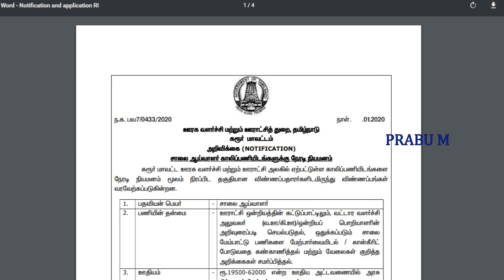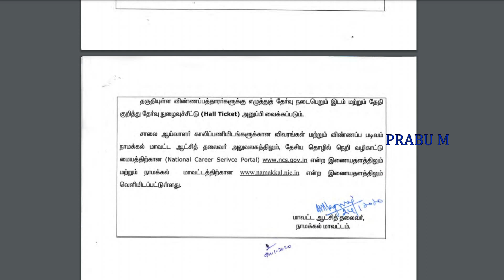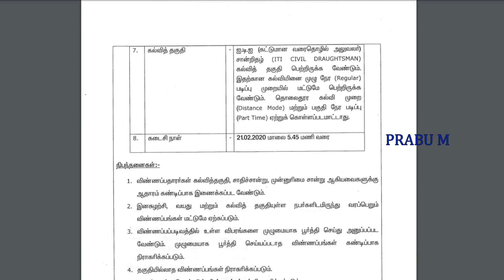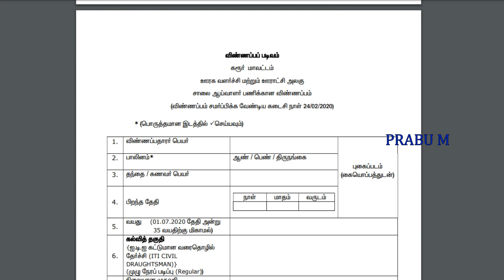TamilNadu Govt Panchayat Raj Department Recruitment 2020|Permanent Job| Government Job 2020 in Tamil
Notification pdf link :

நாமக்கல் மாவட்டம் ஊரக வளர்ச்சி மற்றும் ஊராட்சித் துறையில் வேலைவாய்ப்பு அறிவிப்பு

நாகப்பட்டினம் மாவட்டம் ஊரக வளர்ச்சி மற்றும் ஊராட்சித் துறையில் வேலைவாய்ப்பு அறிவிப்பு

மதுரை மாவட்டம் ஊரக வளர்ச்சி மற்றும் ஊராட்சித் துறையில் வேலைவாய்ப்பு அறிவிப்பு

கரூர் மாவட்டம் ஊரக வளர்ச்சி மற்றும் ஊராட்சித் துறையில் வேலைவாய்ப்பு அறிவிப்பு

கிருஷ்ணகிரி மாவட்டம் ஊரக வளர்ச்சி மற்றும் ஊராட்சித் துறையில் வேலைவாய்ப்பு அறிவிப்பு